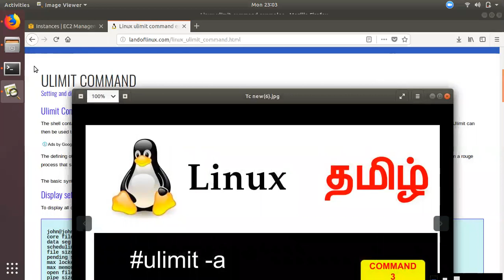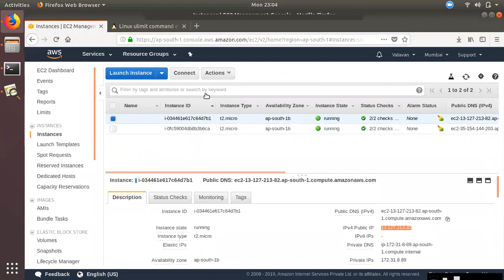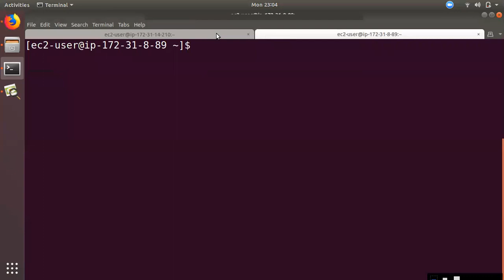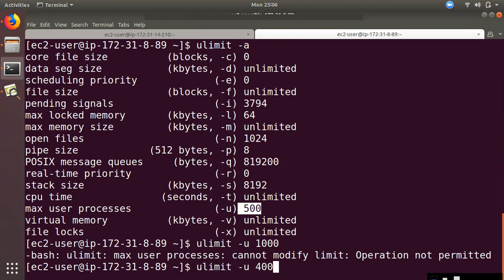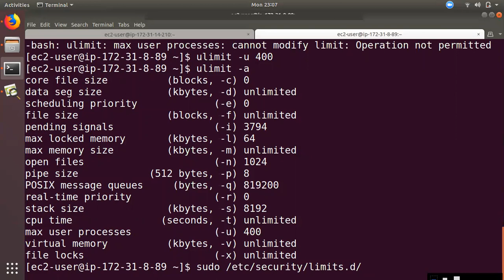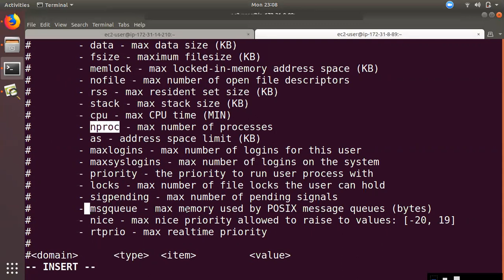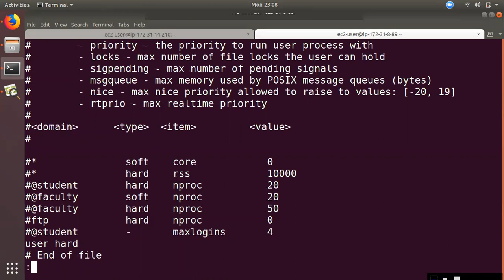ulimit for linux resource management |Linux Command 3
chage & /etc/login.defs |User Policy Administration - Linux Command 2

command 1  command prompt customize